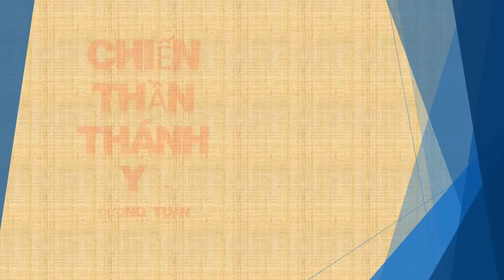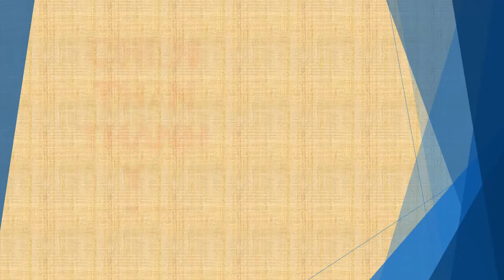Tập 120 - chương 2721-2730 - Chiến Thần Thánh Y - Đường Tuấn - Tác giả Fi _ Anh - Truyện audio